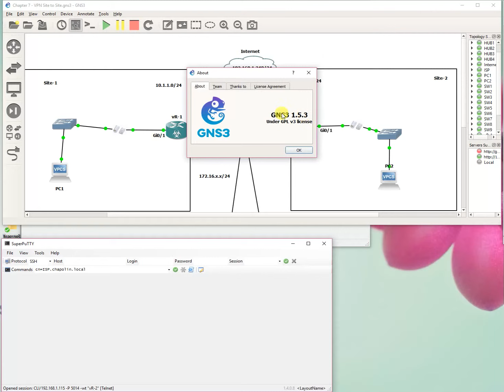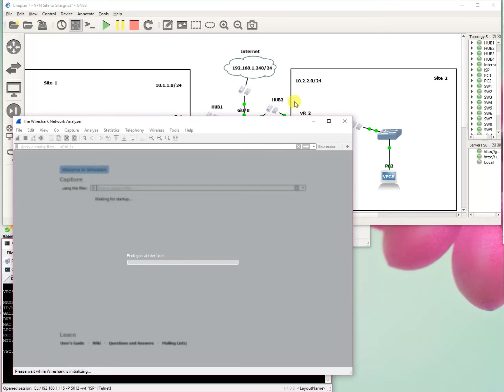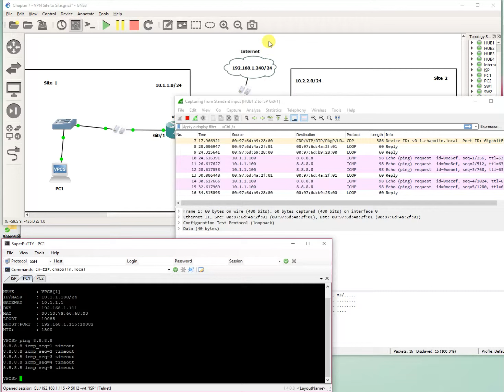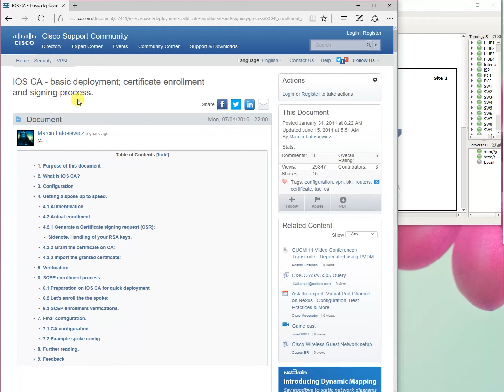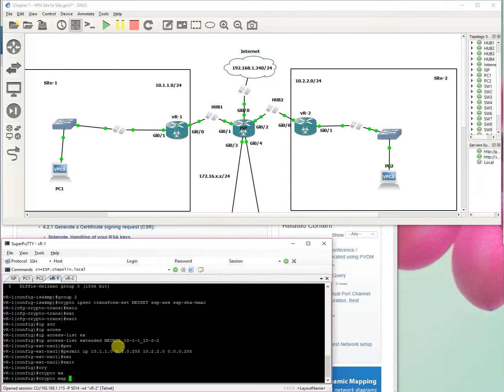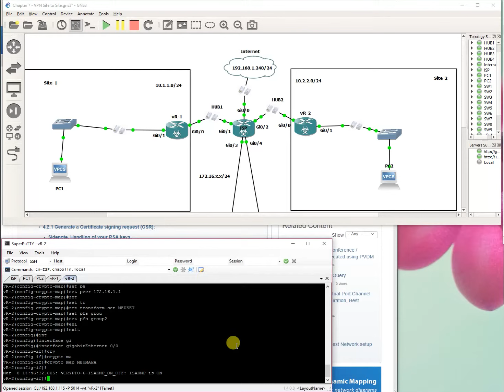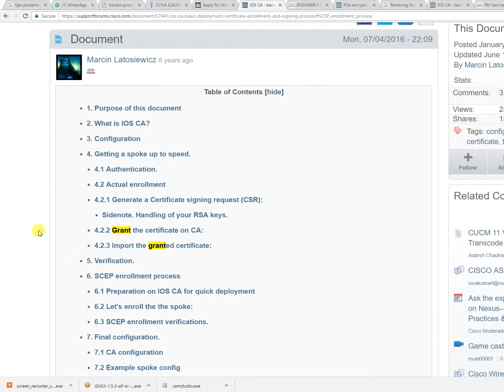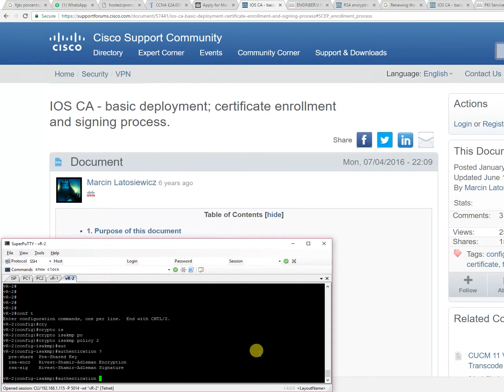CCNA Security - Configurar Rede VPN site-to-site usando certificado digital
Conteúdo baseado no livro CCNA Security 210-260.
Configurando rede VPN site-to-site usando certicado digital ao invés de senha.

Para o tutorial de como criar um servidor de certificados digitais e atribuir para os roteadores:

Use o botão para mudar a velocidade do vídeo se necessário.